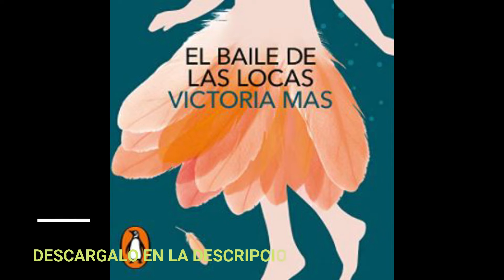EL BAILE DE LAS LOCAS(audiolibro)VICTORIA MAS